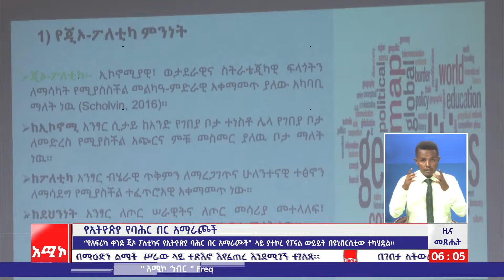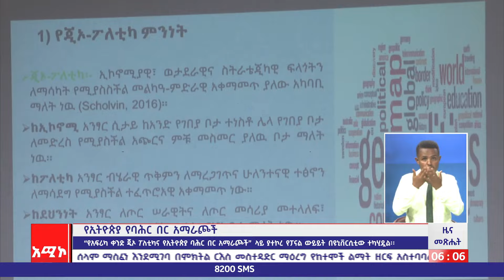የኢትዮጵያ የባሕር በር አማራጮች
ዜና መጽሔት ባሕር ዳር:  ታኅሳስ 24/ 2016 ዓ.ም (አሚኮ)